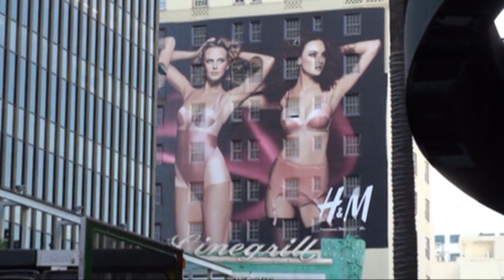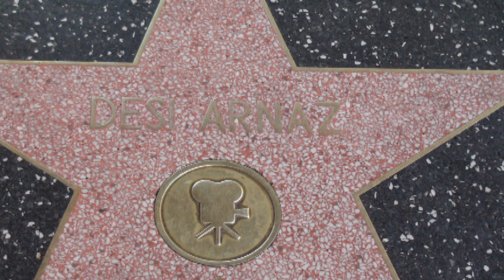Hollyweird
Welcome to HollyWeird